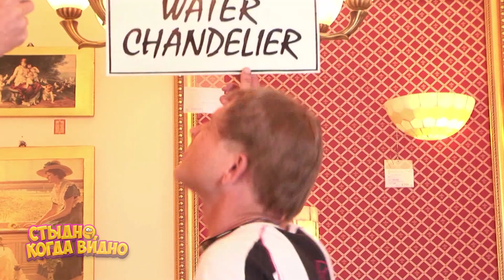Люстра с душем! Розыгрыш, Улетное Видео / Смешной и еще Смешнее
Герои клипов «Стыдно, когда Видно» вытворяют такое, что иногда стыдно смотреть. Зато смешно😃
Они ведут себя настолько необычно, поскольку буквально уверены - никто этого никогда не увидит. НО... Скрытые камеры расставлены в самых неожиданных для людей местах!

Откройте для себя и другие наши каналы с видео в жанре «скрытая камера»:

СМОТРИТЕ И УЛЫБАЙТЕСЬ 😎